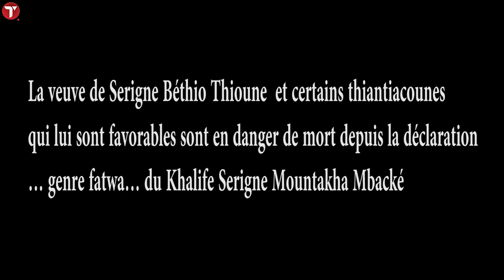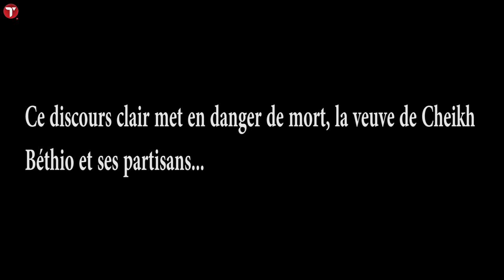Sokhna Aïda Diallo et les Thiantiacounes en danger de mort…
Certains fidèles sans doute des fanatiques ont voulu s’en prendre à elle et nul n’était l’intervention de la gendarmerie,  le pire allait arriver.